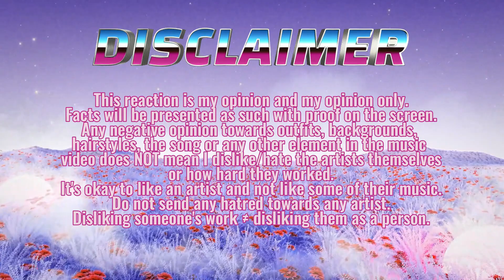TXT (투모로우바이투게더) 'Deja Vu' REACTION | like it's deja vuuuuuuuuuuuuuuuuuuuuuuuuuuuuuuuuuuuuuuuuuuuuuuu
link.tree/the_princesssara
or SUPPORT ME MONTHLY

love you ╰(*´︶`*)╯♡
爱大家  ♡( ◡‿◡ )